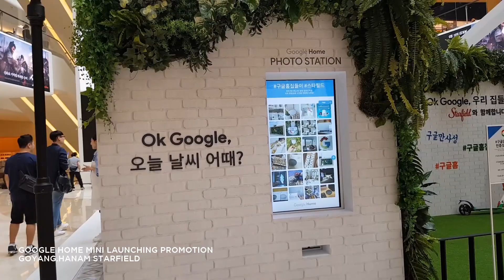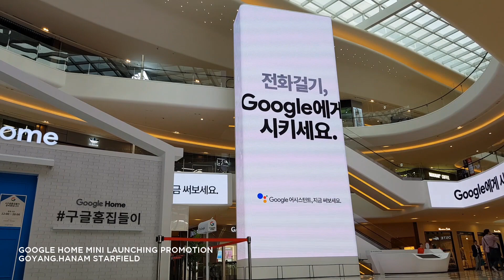구글 홈미니 : 우리집에 놀러와!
GOOGLE HOME MINI LAUNCHING PROMOTION

삼성동 코엑스, 스타필드 고양, 스타필드 하남에서 진행되는 구글홈미니 런칭 프로모션에 대형미디어, 디지털, 프로모션 공간설계에 참여하였습니다.

본 프로모션의 컨셉은
집안곳곳에서 iOT경험을 할수 있는 경험을 제공하는 구글 홈미니와 우리나라 명절을 통해 국내에 진출한다는것에 착안해 한국의 전통적인 문화인 '집들이'를 접목하였습니다. 체험장에서는 구글홈미니를 직접적으로 경험해 볼수 있는 프로그램과 구글홈미니와 대화하는 빙고게임 그리고 포토이벤트에 참여할수 있으며, 랜덤으로 받아가는 프로모션이 준비되었습니다.

구글홈미니 국내 런칭 프로모션은 코엑스.스타필드 고양.하남에서 2018년 9월18일부터 30일까지 진행되었습니다.

브랜치크리에이티브
Creative your Partner, Branch Creative